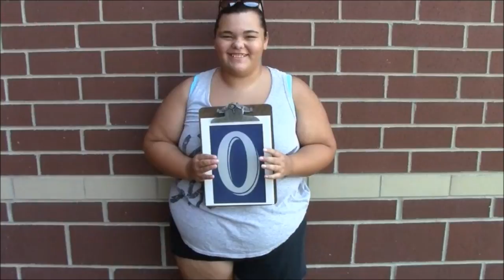Carey School Time Lapse